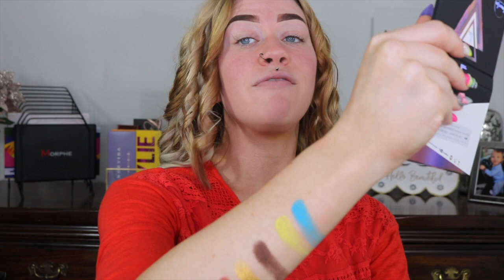BOSS BABE AND PARTY ANIMAL *NEW* LAURA LEE LOS ANGELES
Hey guys! Has anyone else tried these?! Let me know what you think! Be sure to check out my Instagram (linked below) for my GIVEAWAY'S and makeup looks! Love you!